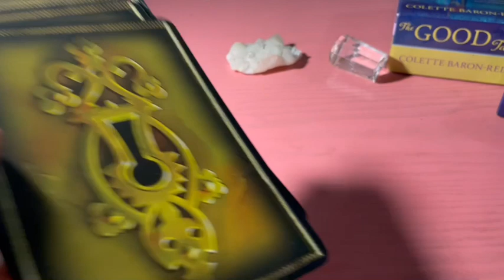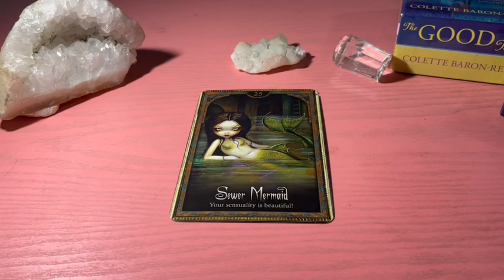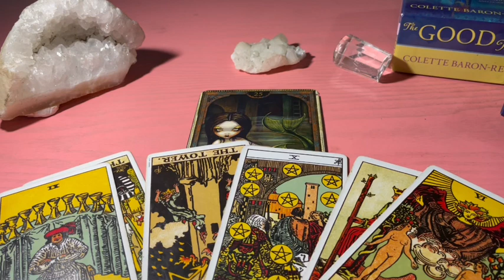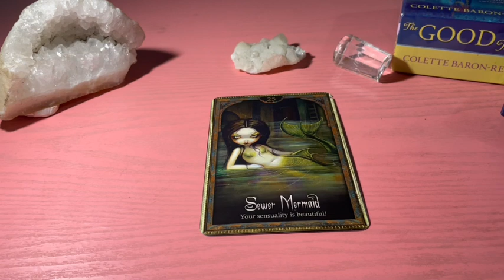Taurus daily love tarot reading♉wow!!! One step away from union?😱♉14th May 2021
vibutha_love_divinations

vibutha_love_divinations

Decks Used:
Mini Rider Tarot deck:
The Light Seer’s Deck:
The Hermetic Tarot:
Tarot Lenormand
Pre-Raphaelite Tarot
Mystic Monday
Gilded Reverie
Golden Tarot
Gilded Reverie Lenormand
Wisdom Oracle

STEAMPUNK TAROT -
MODERN SPELLCASTERS TAROT -
TAROT IN WONDERLAND - by Barbara Moore, Eugene Smith
WITCHES TAROT -
TAROT ILLUMINATI - by Kim Huggens,
EASY TAROT -
OTHERKIN TAROT
TAROT made EASY:
PANDA TAROT -
SANTA MUERTE TAROT
SHADOWSCAPES TAROT -
LEGACY OF THE DIVINE TAROT - by Ciro Marchetti
WIZARDS TAROT -
THE LAST UNICORN TAROT
VICEVERSA TAROT
GILDED TAROT ROYALE
REVELATIONS TAROT

ORACLE:

THE SPIRIT ANIMAL ORACLE , WORK YOUR LIGHT ORACLE  , THE SOUL’S JOURNEY LESSON CARDS  , SACRED TRAVELER ORACLE , BEYOND LEMURIA ORACLE